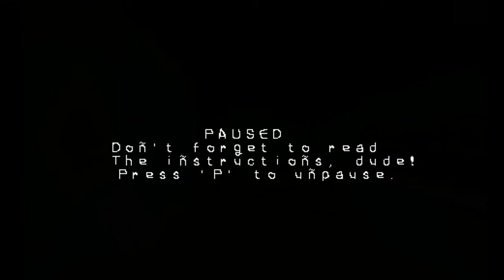Let's Play Ludum Dare Part 7: Tacquito Tower: The Burrito Galaxy Bean Saga 30X6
@bleatingheart, @austin_walker, and @pkollar speculate on the fate of @jordan_mallory while checking out one of the coolest Ludum Dare games of the night.